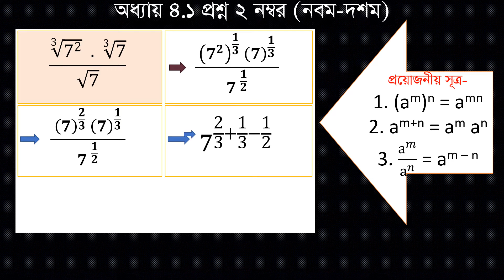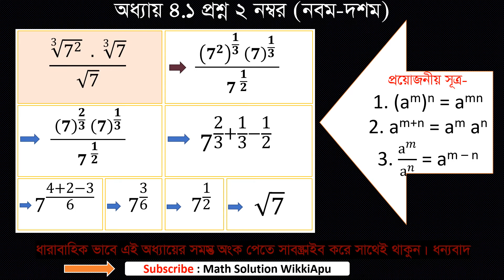সূচকের অংক ০২ নম্বর (৪.১)